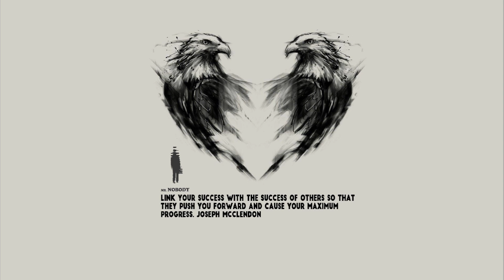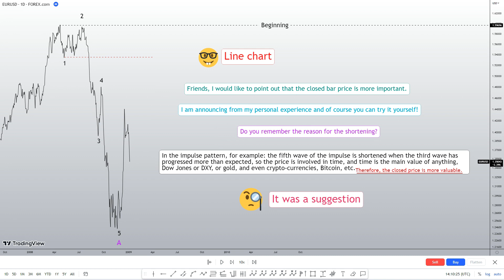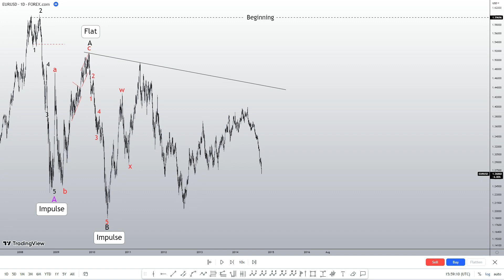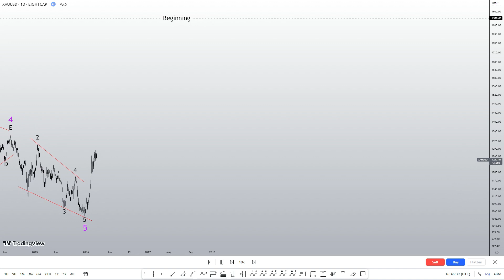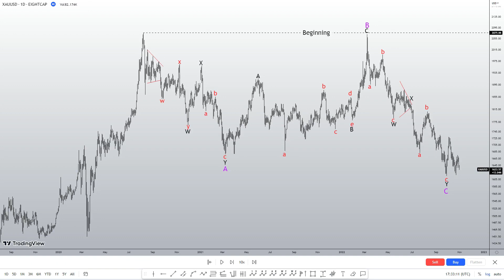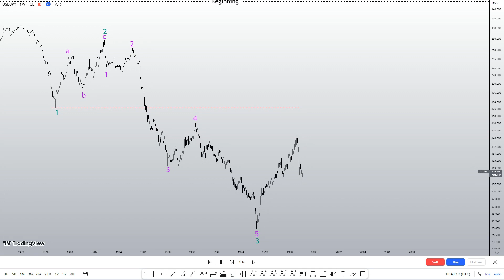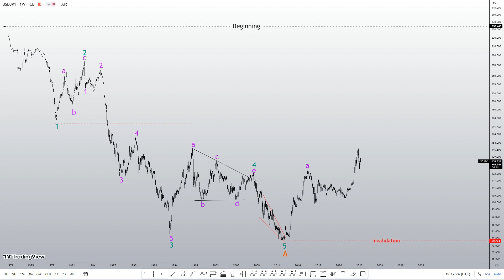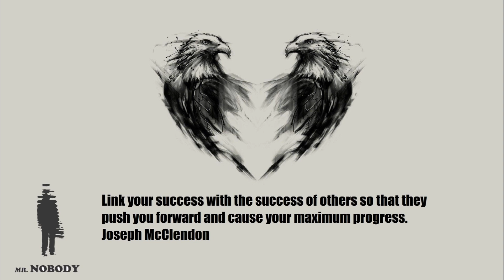Triangle pattern part 2 example in the chart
Hi guys
The triangle pattern is the third and last corrective pattern of the five Elliott wave principle patterns
Friends, in this video, we will examine the triangle pattern
In two parts, the theory of the triangle pattern and the example of the triangle pattern in the chart
I hope you enjoy it and it is fruitful
Thank you for your support and in the next video we will look at the Pipideh combination pattern (double triple, triple triple)
Who is Mr. Nobody?
A fan of the theory of the Elliott wave principle
I entered the Eliot world two years ago, I may not be very experienced, but I am a curious person, for the past two years I spent about 12-15 hours a day studying and practicing.
I am currently at your service, friends, and I intend to share my experience with you.
This is because it is the right way to succeed in the financial markets, but it takes time, not to mention that with constant practice, it will make you a successful analyst.
Finally, the Elliott wave principle acts as a powerful tool and allows you to look at the chart in real time, which guides you in the market by following the rules and guidelines to make the best choice with a suitable trading strategy.
Good luck, be healthy and happy and be patient in your transactions